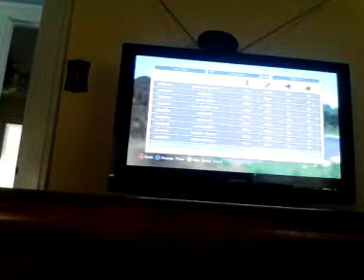Minecraft: Butter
Golden